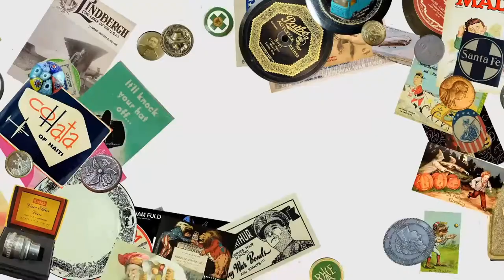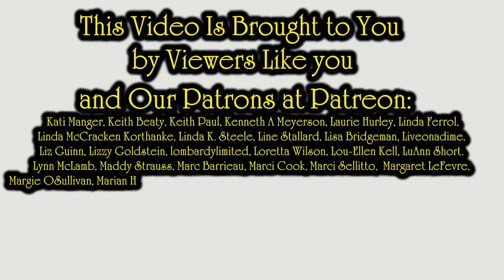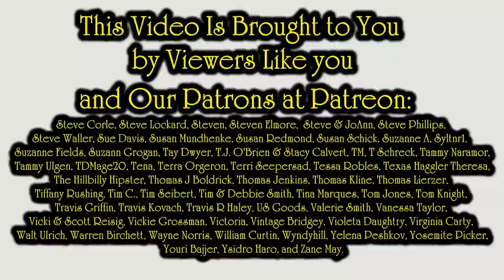Best eBay Listing Method That We Always Use | & Why We Use It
Some of the Mailing Supplies We Use:
2" Table Top Tape Dispenser
2” Tape For Dispenser Above
6" X 9" poly mailing bags
10” X 14” & Larger Poly Mailing Bags
Jewelers Loope
Options To Grow Your Online Reselling Business in 2021
The Most Unbelievable Job I've Ever Had